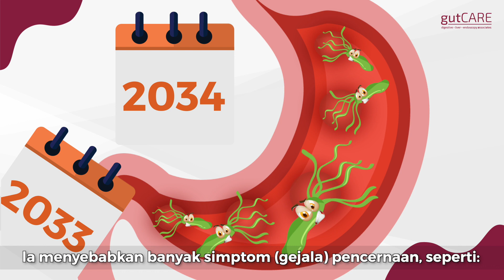Helicobacter Pylori 101: Bakteria Helicobacter Pylori (H. Pylori) Menyebabkan Barah Perut | GUTCARE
Bakteria Helicobacter Pylori (juga dikenali sebagai H. Pylori) diketahui menyebabkan 84% daripada semua barah perut. Lihat lebih lanjut untuk mengetahui cara pemeriksaan H. Pylori dan pilihan rawatan yang tersedia ada.

Watch to find out more about H. Pylori, how you can be diagnosed with H. Pylori infection, and if you have been infected, the available treatment options.